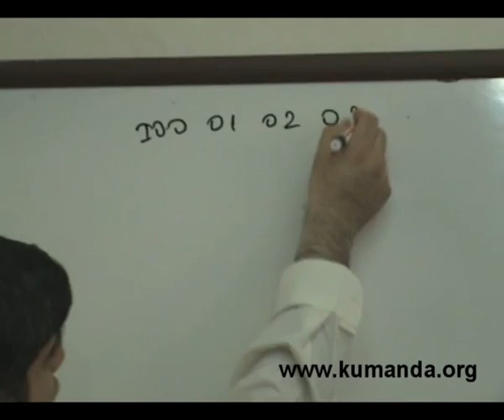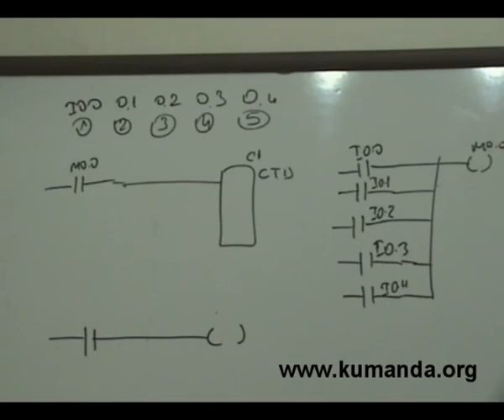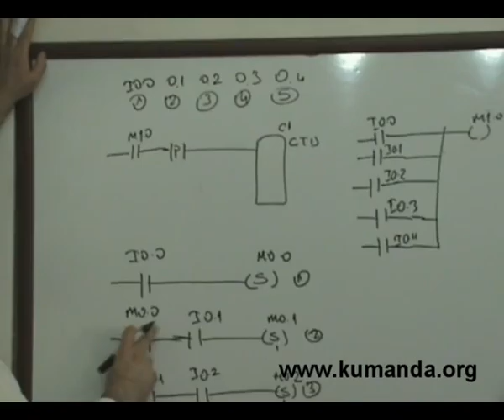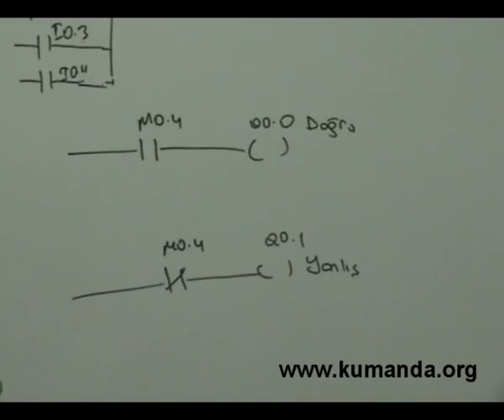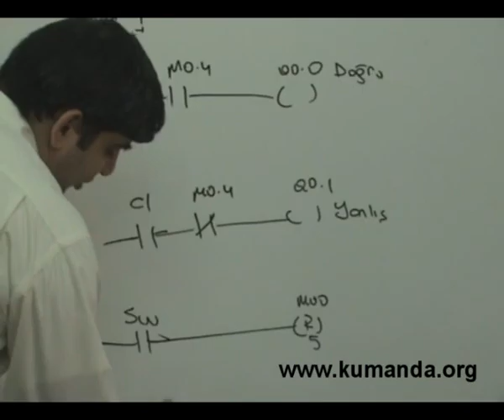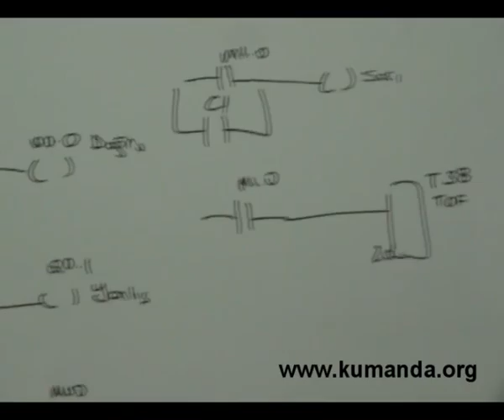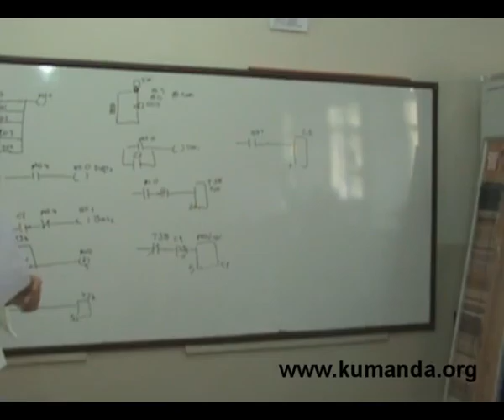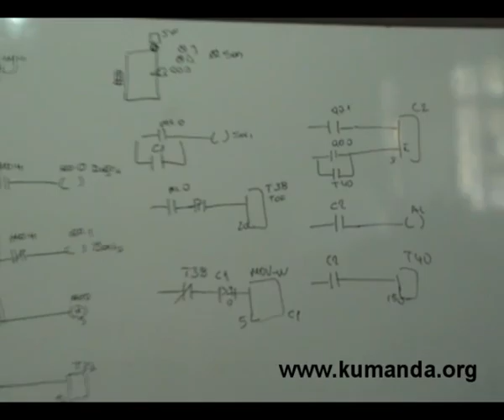PLC Şifreli kapı kilidi problemi